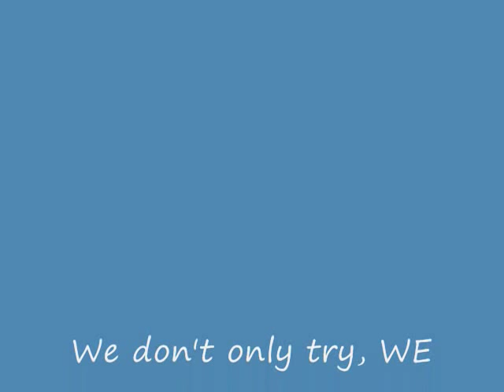(TT Warriors) ChainedSoulPack Family! :D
This is a slideshow of photos from our ChainedSoul.
Our leader is Coal star!
We love you guys, and always will!
We don't only try, WE ACHIEVE!